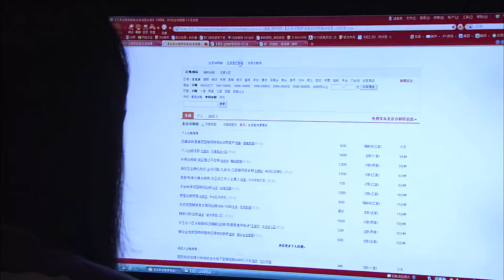【熱播劇集】家产 老爷子刚去世，儿媳的存折上就多出十万块，丈夫怒了